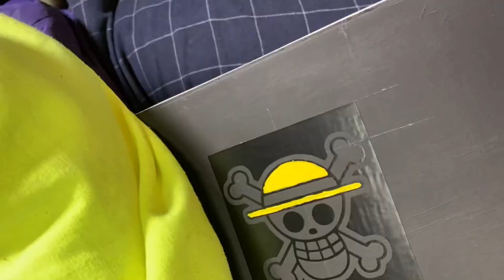CUSTOM NIKE AIRFORCE1 X ONE PIECE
One Piece is a Japanese manga series written and illustrated by Eiichiro Oda. It has been serialized in Shueisha's shōnen manga magazine Weekly Shōnen Jump since July 1997, with its individual chapters compiled into 105 tankōbon volumes as of March 2023. The story follows the adventures of Monkey D. Luffy, a boy whose body gained the properties of rubber after unintentionally eating a Devil Fruit. With his pirate crew, the Straw Hat Pirates, Luffy explores the Grand Line in search of the deceased King of the Pirates Gol D. Roger's ultimate treasure known as the "One Piece" in order to become the next King of the Pirates.

The manga spawned a media franchise, having been adapted into a festival film produced by Production I.G, and an anime series produced by Toei Animation, which began broadcasting in 1999. Additionally, Toei has developed fourteen animated feature films, one original video animation, and thirteen television specials. Several companies have developed various types of merchandising and media, such as a trading card game and numerous video games. The manga series was licensed for an English language release in North America and the United Kingdom by Viz Media and in Australia by Madman Entertainment. The anime series was licensed by 4Kids Entertainment for an English-language release in North America in 2004 before the license was dropped and subsequently acquired by Funimation in 2007.

One Piece has received praise for its storytelling, world-building, art, characterization, and humor. It has received many awards and is ranked by critics, reviewers, and readers as one of the best manga of all time. Several volumes of the manga have broken publishing records, including the highest initial print run of any book in Japan. In 2015 and 2022, One Piece set the Guinness World Record for "the most copies published for the same comic book series by a single author". It was the best-selling manga for eleven consecutive years from 2008 to 2018, and is the only manga that had an initial print of volumes of above 3 million continuously for more than 10 years, as well as the only that had achieved more than 1 million copies sold in all of its over 100 published tankōbon volumes. One Piece is the only manga whose volumes have ranked first every year in Oricon's weekly comic chart existence since 2008.

As of August 2022, One Piece had over 516.6 million copies in circulation in 61 countries and regions worldwide, making it the best-selling manga series in history, and the best-selling comic series printed in book volume. It is also one of the highest-grossing media franchises of all time.